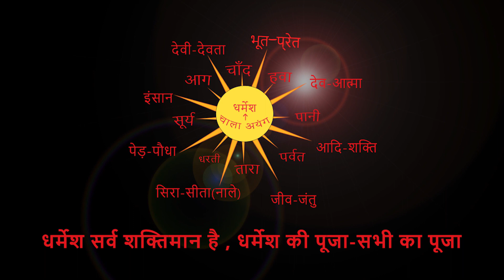निन चाला आयो एकेसन रदी। By Chitranjan Oraon